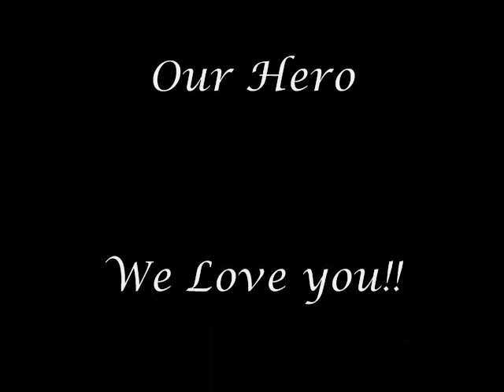Jason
for my BB